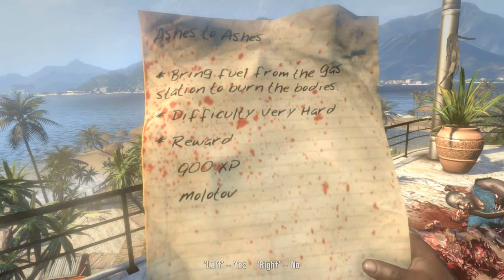Dead Island: Part 6 ~ "Her Precious Vanished!" (Gameplay) [HD]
Dead Island features an apparent open world roaming, divided by relatively large areas, and played from a first-person perspective.

Most of the gameplay is built around combat and completing quests. Dead Island is an action role-playing game and uses experience-based gameplay and character customization. The player earns XP by completing tasks and killing enemies.

Upon leveling up, the player gains health and stamina, and can invest one skill point into a skill tree.